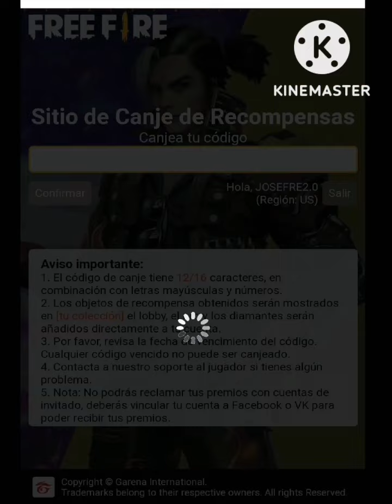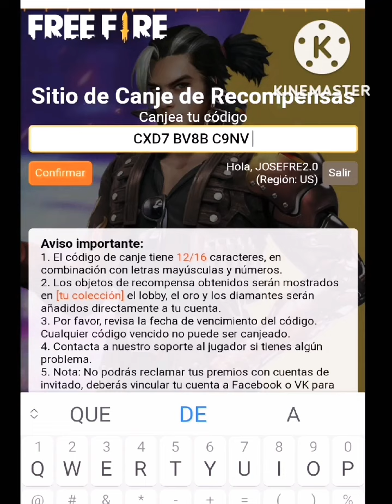🎁 RÁPIDO!!! NUEVO 2 CÓDIGOS DE FREE FIRE HOY 17 DE NOVIEMBRE 2022 CÓDIGOS DE FREE FIRE GLOBALES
Chicas Y Chicos Hoy Con Mas Información